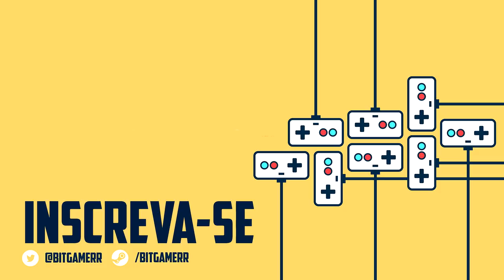O TREM QUASE PAROU, MAS... - GTA 5 MOMENTOS ENGRAÇADOS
GTA 5 ONLINE MOMENTOS ENGRAÇADOS, desta vez, fizemos muita zoeira, controlamos os NPCs e quase paramos o trem! Sim ele ficou lento! Espero que gostem!

Ignore ou Reporte os Spans ou comentários de ódio. Estamos aqui para nos divertir!
 Obrigado a todos, e divirta-se:]

Os Pistolas! PEW PEW PEW